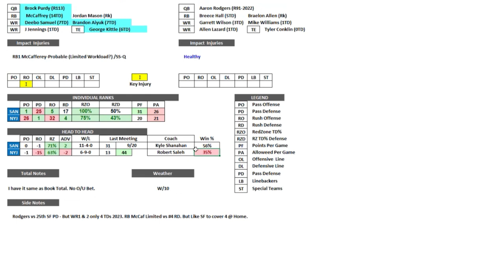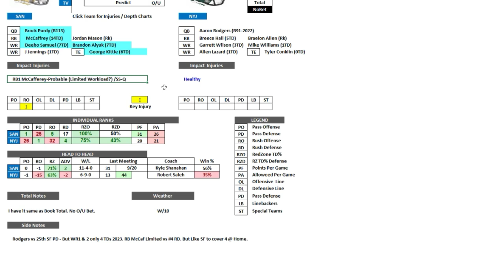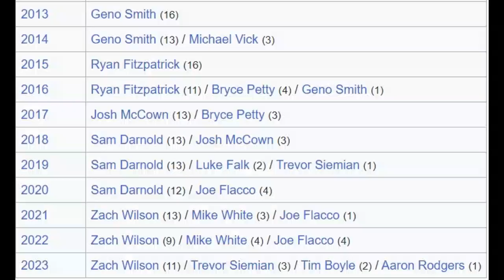NFL Preview Monday Night Football week 1 2024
MNF Final Picks and Updated NFL Injury Reports! Head to Head Matchups for all games. Odds, ATS, Weather, Low Budget Bet Strategy, TV Times and Scores!